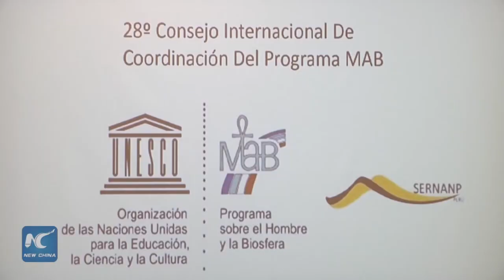Chinese biosphere reserve Wudalianchi wins Michel Batisse Prize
The 28th International Council for the Coordiantion of UNESCO's Man and the Biosphere Programme, the Michel Batisse prize was given to the Wudalianchi Biosphere Reserve, in China's northern province of Heilongjiang. This recognition is given each year to help research programs on ecosystems, natural resources and biodiversity. Chinese researcher Qu Shuguang received the award at the 4th World Congress of Biosphere Reserves, currently taking place in Lima.

(SOUNDBITE, mandarín) Qu Shuguang, Chinese researcher
"I feel this prize is the result of help from the Chinese Communist Party of China and the government, as wlel as efforts made by the administration of the Wudalianchi Biosphere Reserve. This prize is very important, as it represents the recognition from the international community for our work. It also encourages a greater effort in the future to improve protection and development in the future, in accordance with the Man and the Biosphere Programme."

The ceremony also saw the projection of a documentary about the Wudalianchi reserve, which shows an ample ecosystem, which has enjoyed innovative solution to problems related to conservation, ecology and sustainable development, showing how humanity can live in harmony with its natural habitat.